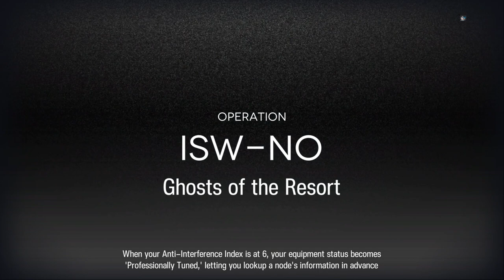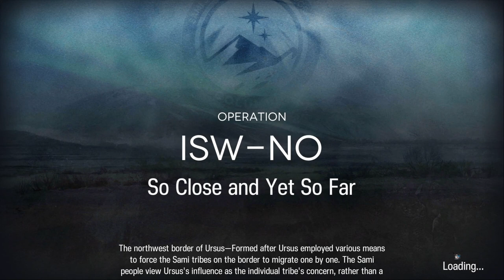[FR] Arknights - Bingo Lockout 3 - Qualifier Phase - Integrated Strategies 4 - Try 1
Honnêtement, c'est clairement une première run, y'a clairement de quoi faire mieux.
Surtout que j'étais sur le dégout d'avoir une run en sub 25 invalide...